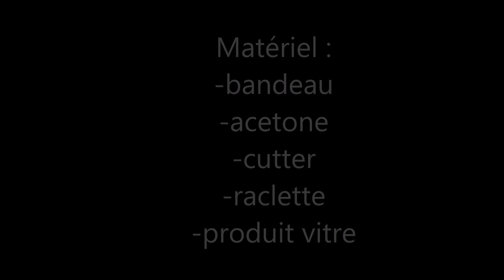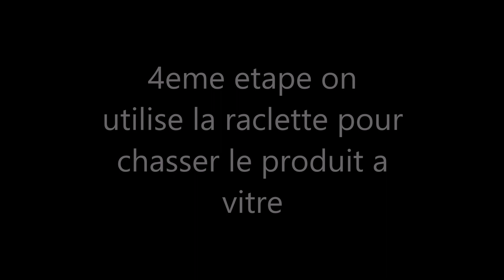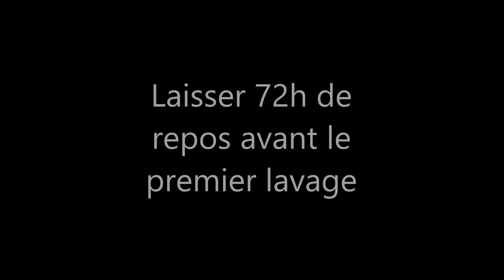Tuto : Poser un bandeau pare soleil sur son pare brise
Bandeau pare-brise clio 3 rs